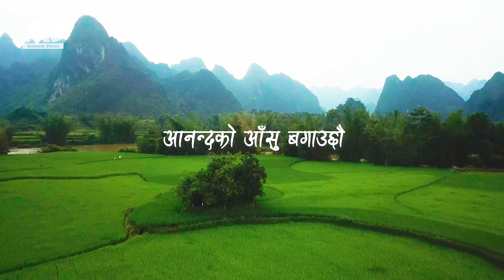HAMI GAUCHAU GAUCHAU - JOHN GHALE | LYRICS VIDEO | Nepali Christian Song | Aatmik Dhun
जयमसिह,
धन्यबाद छ यस भिडीयोलाई पूरा हेर्दीनु भएकोमा । यस्तै प्रकारका गीत, बचन र भिडियो तपाई हाम्रो आत्मिक उन्नतीको लागी नियमित रुपमा यस च्यानलमा राख्दै आएका छौ ।

Song Details
Lyrics: John Ghale
Singer: Kishu Purja
Composition/Reconding: Prakash Poudel & Team
Production: Peniel Prayer House, Pokhara
Guitar: Prakash Poudel

साथै भिडियो मन परेमा हाम्रो उत्साहको लागी एक Like गर्न नभुल्नु होला ।